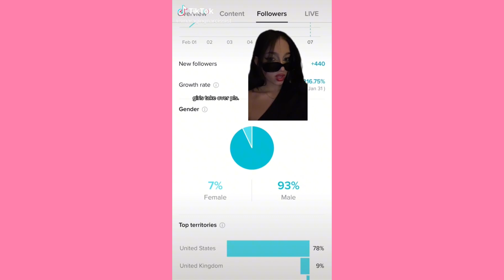If i go get these bottles we go alcohol insaneeee… ~ Cute Tiktok Compilation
💕cute tiktok 💕